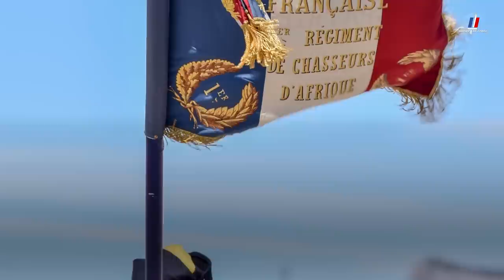Les emblèmes dans l'armée de Terre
Unique signe visible dans le chaos des champs de bataille, les emblèmes symbolisent encore le ralliement autour de valeurs communes de l’armée de Terre et restent les témoins vibrants des plus hauts faits d’armes de l’histoire. C’est dans les plis tricolores de ces emblèmes que se brodent ou se peignent en lettres d’or l’identité, les vertus et la bravoure des régiments. Savoir lire un emblème, c’est entrer dans l’histoire et la faire perdurer.

Les drapeaux des régiments ont été remis pour la première fois aux militaires des mains du président de la République, Jules Grévy, le 14 juillet 1880 à l’hippodrome de Longchamp. Cette cérémonie militaire fut le point de d’ancrage de l’union de l’armée avec la République et la Nation.

L’avers de l’emblème : la mission de l’armée de Terre

Le numéro et le nom du régiment figurent sur l’avers de l’emblème sur lequel est brodé en lettres d’or « République Française ». Cela symbolise le fait que la République française confie les armes à cette unité afin de défendre et protéger la Patrie.

Le revers de l’emblème : l’honneur du régiment

Sur le revers de l’emblème flotte la devise de l’armée de Terre : « Honneur et Patrie »*. On y voit également le nom des batailles ou campagnes dans lesquelles le régiment, ou quelques hommes du régiment, se sont particulièrement illustrés par leur bravoure. Ce ne sont pas forcément les noms de victoires mais les témoins d’actes héroïques. Cette tradition remonte à la Révolution. Le nom de la première bataille inscrite sur les emblèmes est la bataille de Valmy en 1792. De nombreuses batailles ont suivi dont la plus emblématique : Verdun où la majeure partie des unités de l’armée de Terre se sont battues.

Aux quatre coins de l’emblème figure une couronne qui entoure le numéro du régiment. Elle se décline en deux demi-couronnes : une de lauriers, symbolisant les vertus civiques, et une de chêne qui symbolise les vertus militaires. La lecture est simple, le militaire est un soldat citoyen qui allie toutes ses vertus dans sa vie et lors de l’accomplissement de sa mission, au service de la France.

Drapeau ou étendard ?

Le drapeau réglementaire modèle 1880 est en faille de soie, une étoffe de soie à gros grains, et mesure 90 cm x 90 cm tandis que l’étendard est plus petit puisqu’il mesure 64 cm x 64 cm. Pourquoi une telle différence ? Au XIXe siècle, l’artillerie, la cavalerie et l’arme du train étaient des troupes à cheval. Il fallait donc un emblème plus léger afin de pouvoir le porter à cheval. Il a donc été décidé de donner des étendards à ces troupes. Ce fait pratique de l’histoire est devenu une tradition qui perdure encore de nos jours.

* À l’exception de la Légion étrangère dont les hommes n’ont plus de patrie mais jurent fidélité à la France. Ainsi, les régiments de Légion ont leur devise propre, une devise gardienne de leur histoire et leurs convictions : « Honneur et Fidélité ».